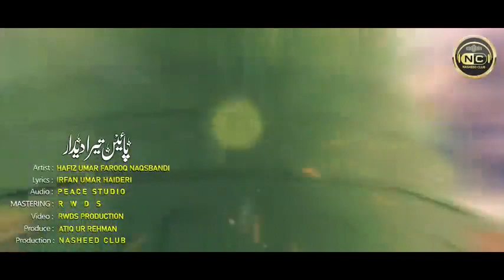New Beautiful Naat Sharif 2023 Muhammad Rasool Allah Hafiz Umar Farooq Naqshbandi Nasheed Club